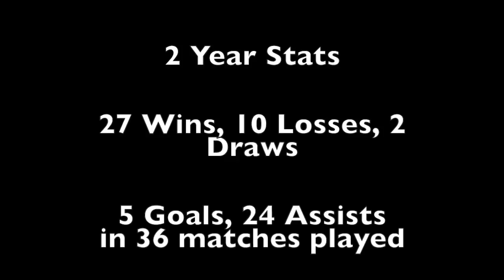Julio Castillo Highlights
Julio Castillo was an NCAA DII 1st Team All-American and the 2015 Great Northwest Athletic Conference Player of the Year at Northwest Nazarene University.  He is looking for an opportunity to play professional soccer.